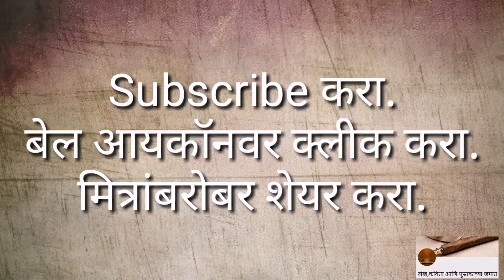लढ पोरा | मराठी कविता | अरविंद जगताप | Ladh Pora | Marathi Poem | Arvind Jagtap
या युट्युब चॅनेलला भेट देण्यासाठी खालील लिंकवर क्लीक करा.